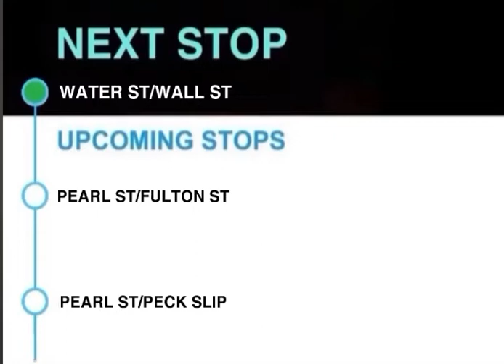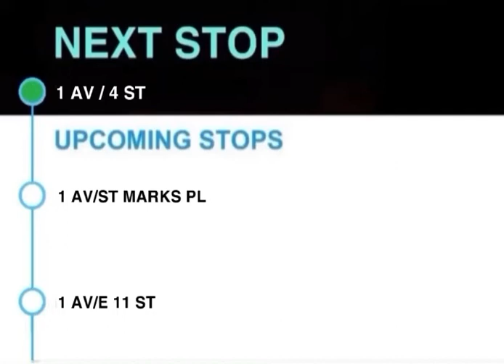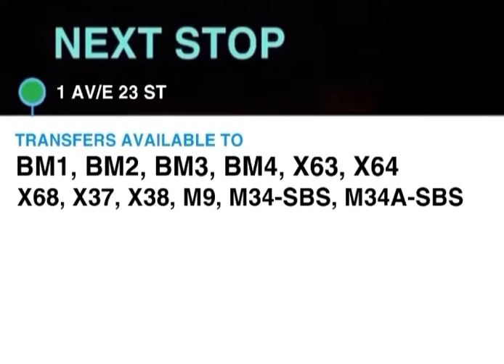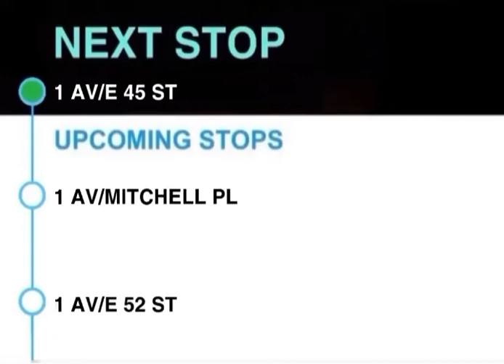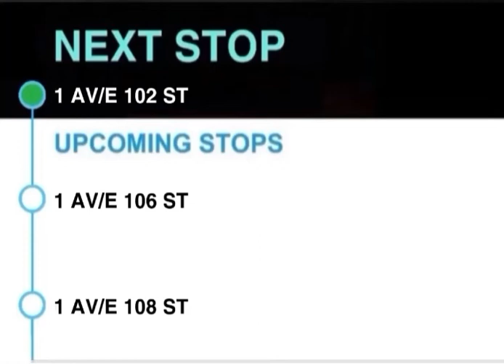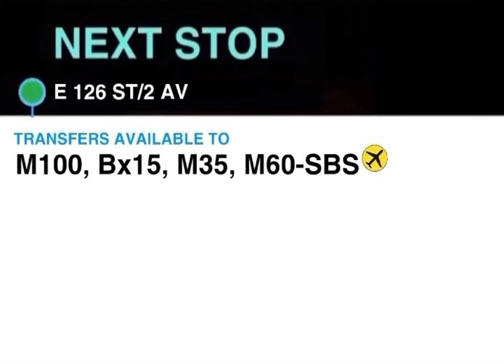M15 (Local) to East Harlem 125th St via 1 Av Bus audio announcements (MaBSTOA Bus)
Guys, happy 2 years to the channel!!! From recording bus announcements from my MacBook to Bus fanning and Rail fanning after taking a 4 year Hiatus from the transit community. On this day I created the Busforcegod channel on July 21st 2019. Originally by the name “Castleton Bus Depot” then later on switched to “C40LF Fan” and then Busforcegod. Many more years to come!

Happy to know that you guys Injoy the transit videos and the Bus Announcements there’s ALOT more coming! As every Hundred subscribers special we are going crazy on the Transit fanning as we are also close to the channel’s 2nd Birthday which is on July 21!! The Transit Fanning will be crazy! Special Thanks to the ForceSquad for making this possible!!! Power to the ForceSquad!

These announcements were made with care 🤗 Enjoy!!